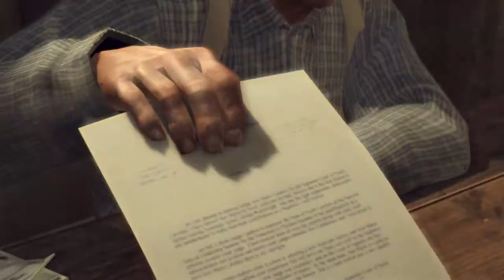Let's Play : Mafia 2 #001 - Das Mafiosi Leben beginnt [HD][GERMAN]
Als Mafiosi wieder unterwegs!